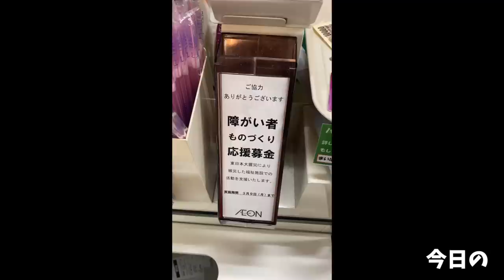【大食い】マックを最高に旨く食べる方法はこれだった【大胃王】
なにこんなの初体験…
でも重さが凄かった(´ﾟωﾟ｀)w